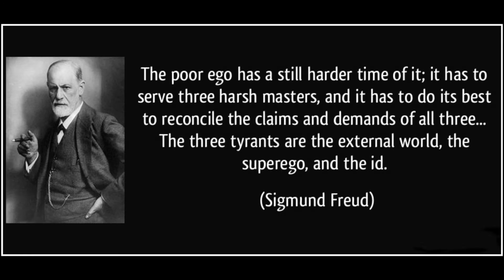The Good, The Bad, and The Normal (Super-ego, Id, and Ego)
Integrative Project for PSY1 W1-2R 2nd Semester A.Y. 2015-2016 UPLB. This video demonstrates the basic concept of Sigmund Freud's Structural Model of Personality (Id, Super-ego, Ego).